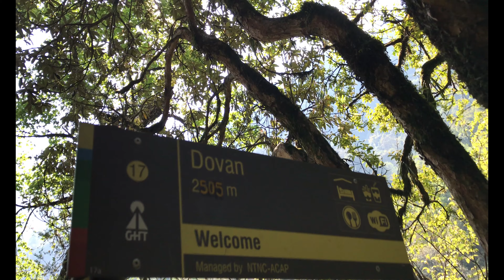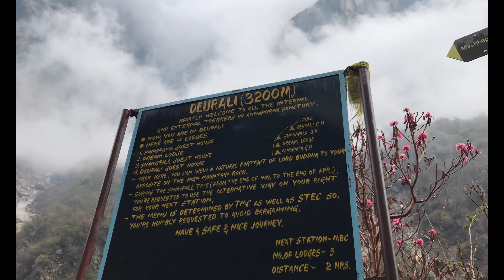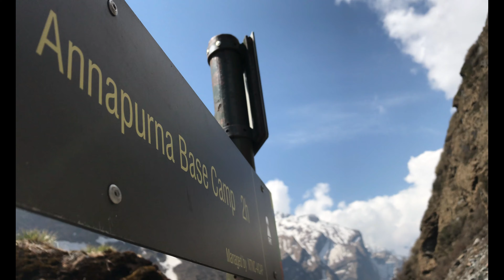THE ANNAPURNA BASE CAMP I 4K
I put in some effort to edit all the clips I shot during my trek to the base camp. All these shots were captured by my iPhone 7. The lighting up there is just naturally phenomenal. I personally like some clips shot in 4k in great natural lighting.

And do check this channel for amazing copyright-free stuff, these guys are awesome.